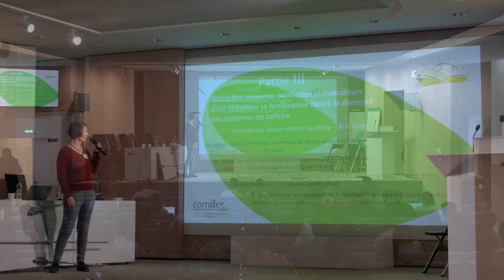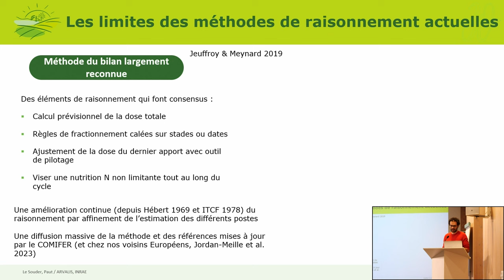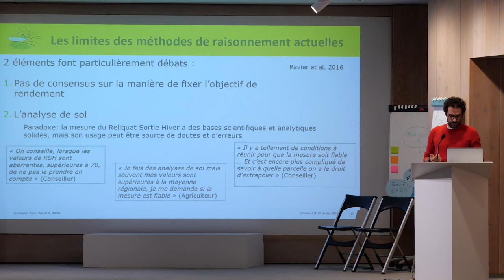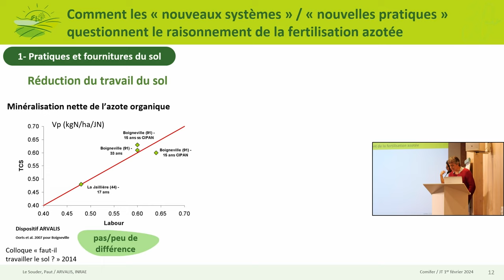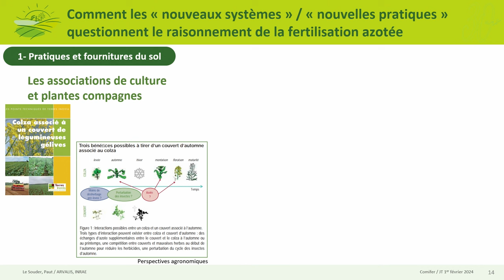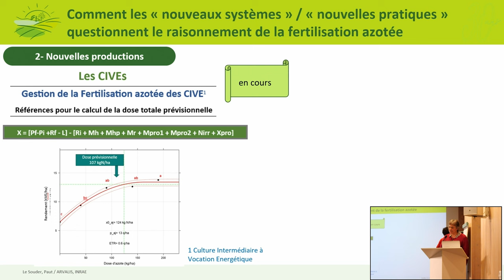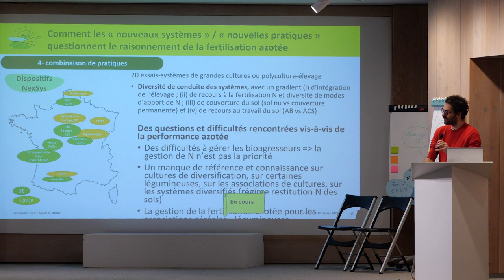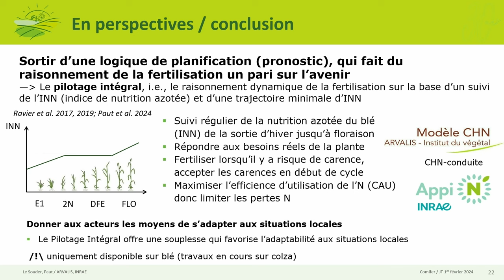Fertilisation : adaptations et limites des raisonnements actuels, C. Le Souder & R. Paut